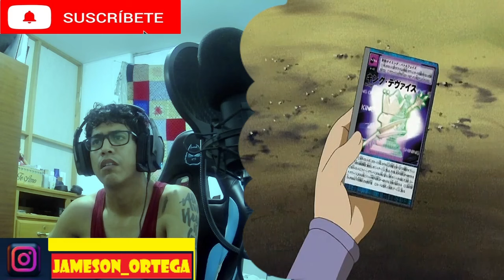YURI es controlada por el DELIPA | DIGIMON TAMERS CAPITULO 46 COMPLETO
Decidí subir todo respecto a series de los 90'
RECORDANDO LOS 90' Y VIDEOREACCIONAR A ESTAS HERMOSAS SERIES

entre ellas :
DIGIMON capítulos completos
DIGIMON TAMER Capitulos completos

serie de nuestra infancia , series sin interrupciones , y series capítulos completos

Mi Instagram en el video ... síganme , ya que como no monetizo , a ver si alguien quiere algo de publicidad

Indicando que : Derechos de autor
Se ha encontrado contenido protegido por derechos de autor. El titular permite que el contenido se use en YouTube.